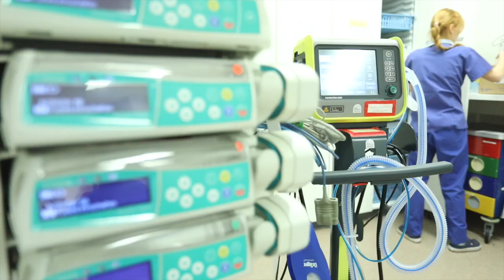Gesundheits- und Krankenpfleger | Intensivstadion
Wir suchen für die Anästhesie/Intensivstation Gesundheits- und Krankenpfleger (m/w/d) für unsere Standorte in Baden-Baden und Rastatt.

Wir bieten Ihnen:
– Vielseitige Fort- und Weiterbildungsangebote des Bildungszentrums der Klinikum Mittelbaden gGmbH.
– Eine fundierte und individuelle Einarbeitung.
– Ein durch unser Leistungsspektrum interessanter und abwechslungsreicher Arbeitsplatz.